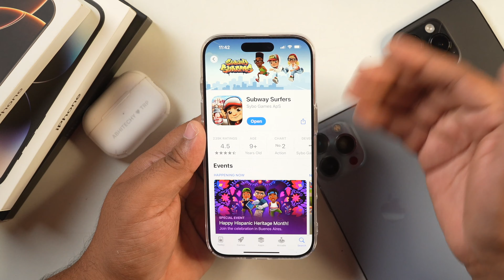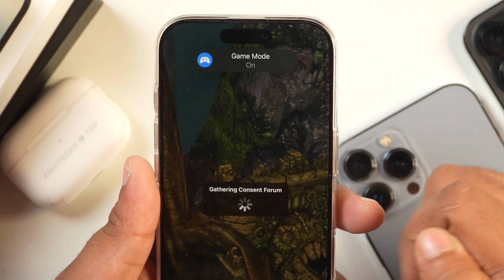How to Turn ON Game Mode on iPhone? (Enable iPhone Game Mode) Activate Pro Gaming Mode on iPhones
How to Turn ON Game Mode on iPhones? Here is How to Enable and Activate Gaming Mode on iPhones. Watch this easy iPhone Game Mode Activation Tutorial to Learn How to Turn ON Game Mode on iPhone and Enable Pro Gaming Mode on iPhones.

You'll also learn how to use the iPhone Game Mode feature to boost your iPhone's performance while playing games on iPhones. I have demonstrated how to turn ON Game mode on an iPhone 16 Pro, but you can use the same iPhone Game Mode Activation process on other iPhones as well.

iPhone me Game Mode Enable kaise kare? iPhone me Game mode ON kaise kare? iPhone me game mode ON karna sikhein ye video me. iPhone me pro gaming mode activate karne ki aasan tutorial in Hindi.

Also Watch:

How to Turn Off and Restart iPhones? Shut Down, Power Off, and Switch ON iPhone 16, and iPhone 16 Pro Correctly

How to Insert SIM to iPhone? Add or Remove SIM iPhones 16 Pro (Easy iPhone SIM Removal Tutorial)

How to Setup New iPhone 16 Plus and iPhone 16 Pro Max? iPhone 16 Pro Complete Setup Guide

How to Turn ON 5G on iPhones? Enable and Activate 5G Mode on iPhone 16, 16 Pro Correctly in Hindi

How to Change iPhone Color Back to Normal? Reset and Fix Display Screen Color on iPhone 16, 16 Pro?

How to Transfer eSIM from Old iPhone to New iPhone? Transfer eSIM from One iPhone to Another (Easy)

How to Convert Physical SIM to eSIM on iPhone? Physical SIM ko iPhone me eSIM Kaise Banaye

iOS 18 Cool Settings - Top 10 New and Coolest iOS 18 Settings You Should Change Right Now!

How to Customize iPhone Control Center in iOS 18? Create Custom Control Center on iPhone in हिन्दी

How to Switch to Indian App Store without Credit Card for Free? App Store me Country Change Kare